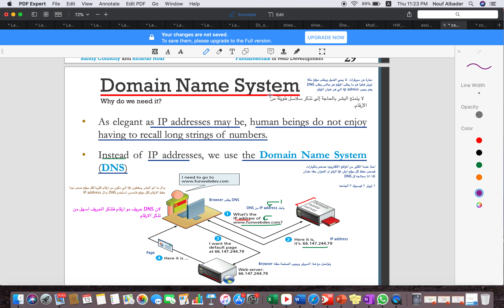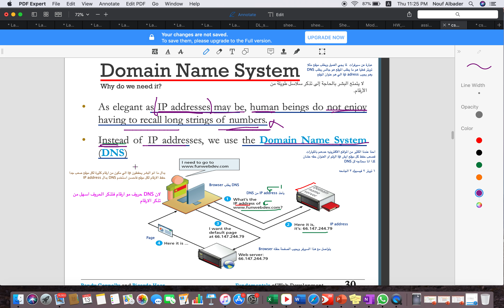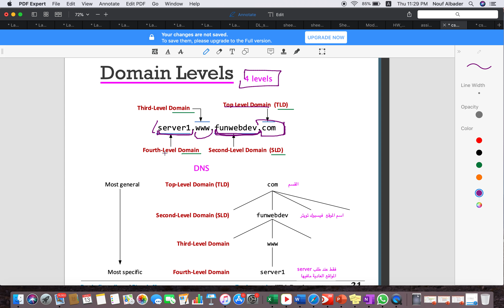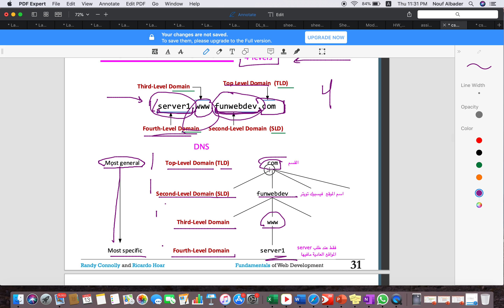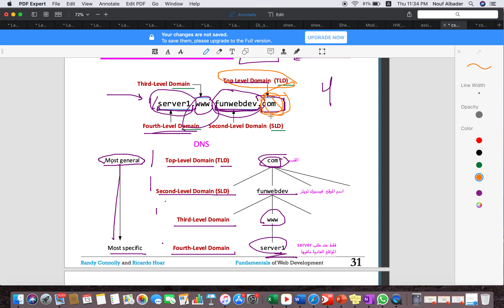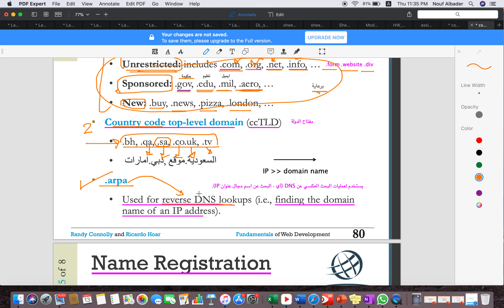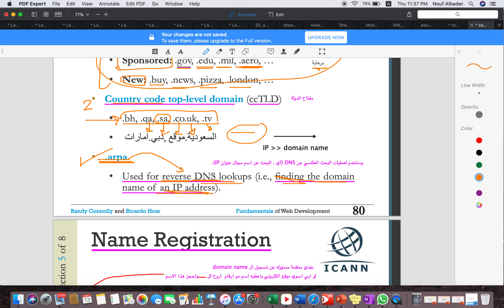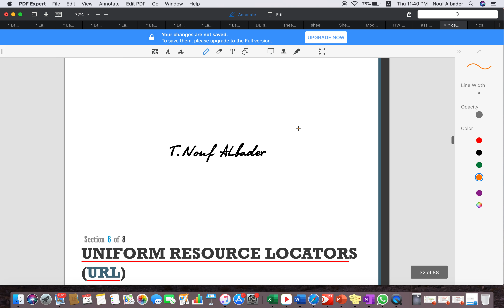sec 5 - تطوير الشبكة العنكبوتية - Web - PNU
sec 5
تطوير الشبكة العنكبوتية - Web - PNU
جامعة الأميرة نورة
شرح مادة تطوير الشبكة العنكبوتية لجامعه الاميرة نورة - الشرح يشمل العملي & النظري :)